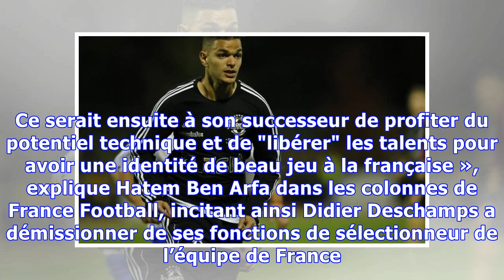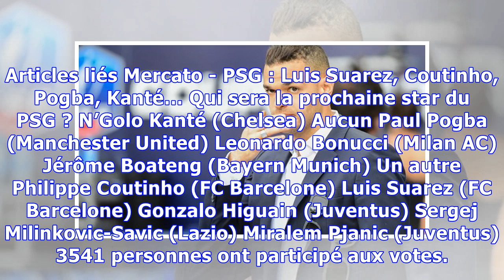Equipe de France : Ben Arfa démonte la tactique des Bleus !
Accès direct au contenu Publié le 18 juillet 2018 à 2h30 par G.d. S.S. Visiblement peu emballé par le jeu proposé par l’équipe de France durant cette Coupe du monde en Russie, Hatem Ben Arfa a pointé du doigt le style des Bleus.« Chapeau M. Deschamps ! Mais, maintenant, à sa place, je partirais sur ce coup d'éclat, un peu à l'image de Zizou avec le Real Madrid. Ce serait ensuite à son successeur de profiter du potentiel technique et de "libérer" les talents pour avoir une identité de beau jeu à ...